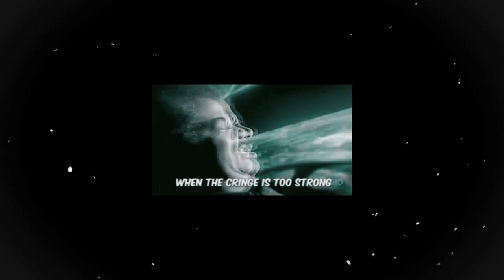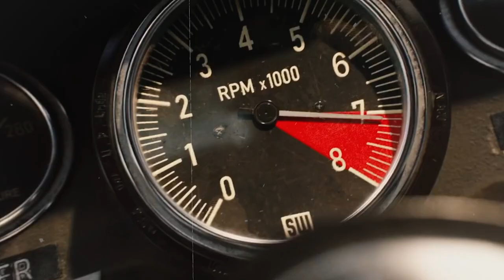INDIANA JONES 5 - Théorie & Attentes !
Hello ! Nouveau concept sur la chaîne, j'espère que ça va vous plaire ! :)

00:00 Avis sur la Saga 1:52
1:52 Attentes 5:03
5:03 Théorie 7:42